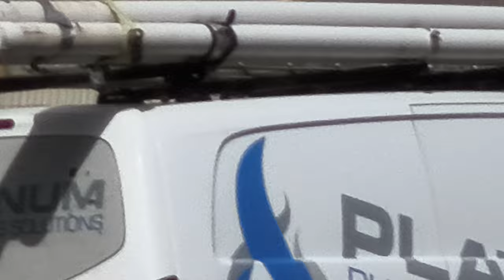Motorola Edge 50 Neo 4k 3x gcam 9